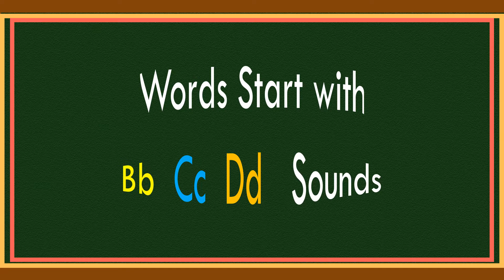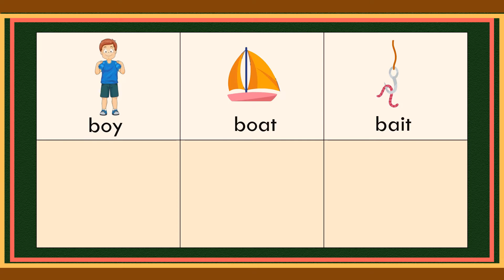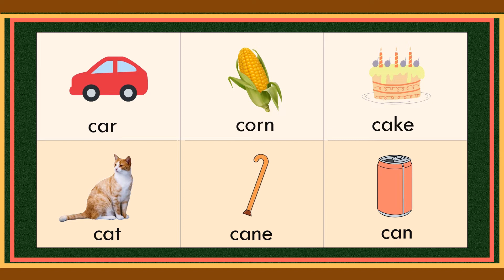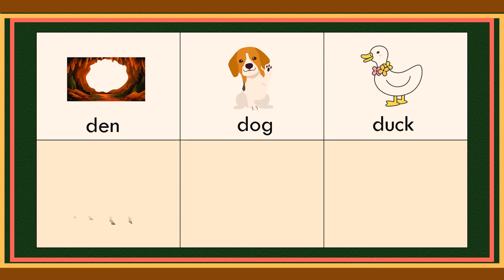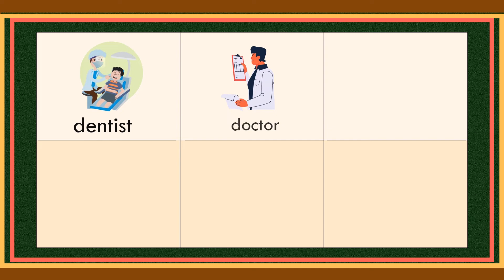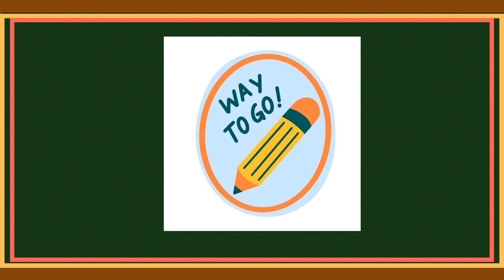LEARN to READ WORDS that START with LETTERS / Bb Cc Dd / Consonant Letters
In this video, your child will be able  to learn how to read words that begin with the sound of /Bb Cc Dd/.
Great Method in Teaching Your Child to Read Fast & Easy:
The best part is that you can download the book digitally.
Miracle Sound Puts Any Baby To Sleep.
Works Instantly!

Inside Read&Learn:
ABC Phonics,
Learn to Read,
Alphabets,
Short Long Sound,
Sightwords,
CVC Words,
Sentences,
Reading for Preschool and kindergarten,
Online  Reading Tutorial for Children,
Online tutorial for children,
Grammar and Spelling,
Reading skills,
Reading Comprehension,
Short Stories